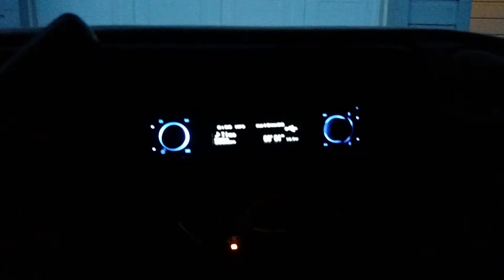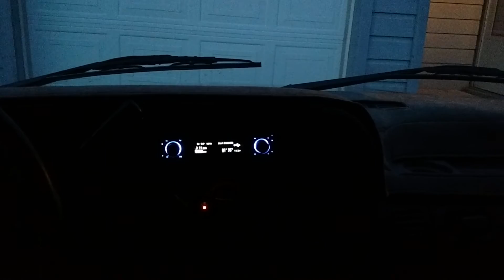Sinfoni Maestoso Components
Shot on a Droid Turbo so dont expect a perfect replica. Does allow for general idea of just how good these are using such a crappy camera. Great dynamics and just so clean. This video does not do them justice at all.